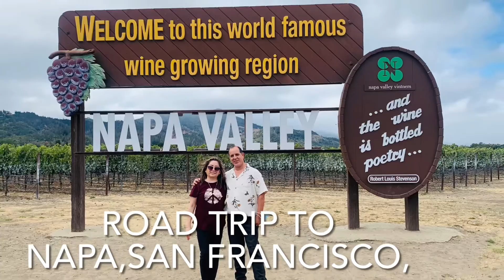Road trip To Napa, San Francisco,Big Sur and Carmel California.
Visit to Napa , San Francisco, golden gate , Big Sur and Carmel California.2022

Song : Winter music by 2B studio NCS